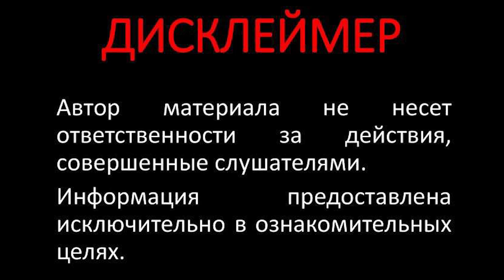Nirvana - Smells Like teen spirit (Doomer) на русском